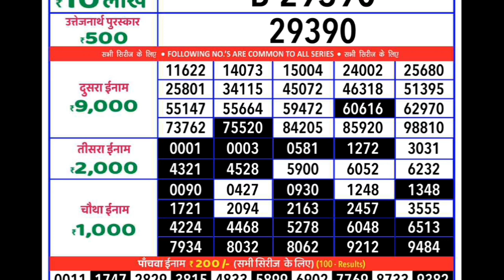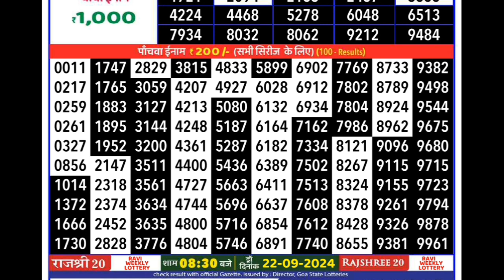RAJSHREE WEEKLY LOTTERY RESULT LIVE | Goa state 20 ravi lottery result 22.09.2024 today live